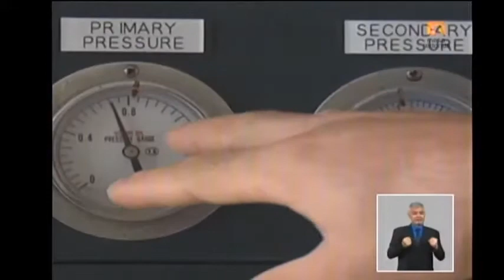Llega nuevo sistema tecnológico para Hospital Militar Fermín Valdés Domínguez en Holguín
Llega nuevo sistema tecnológico para funcionamiento médico en Hospital Militar Fermín Valdés Domínguez en Holguín.